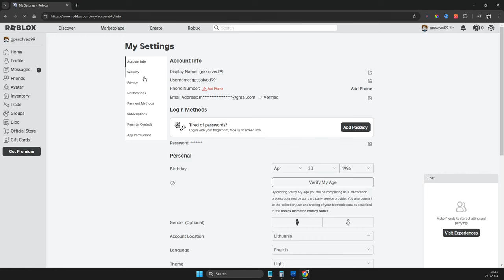Cómo desvincular la cuenta de Roblox de Playstation